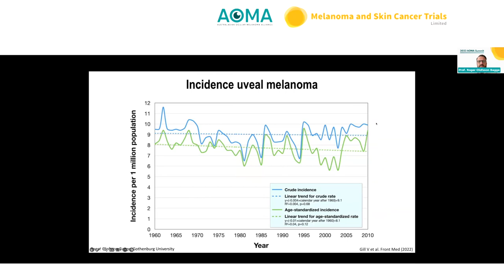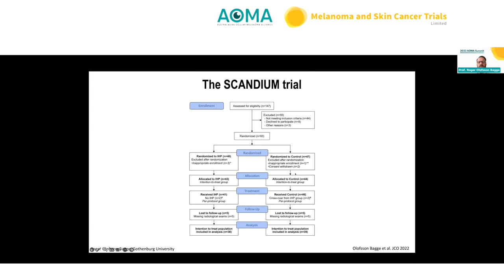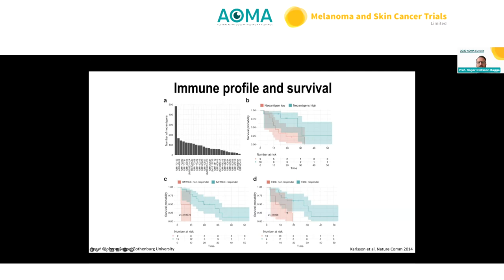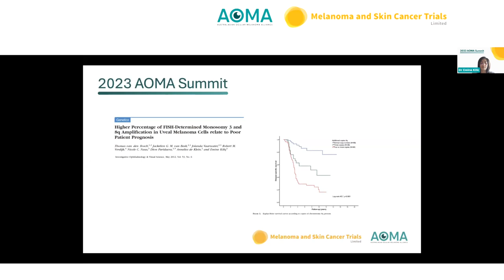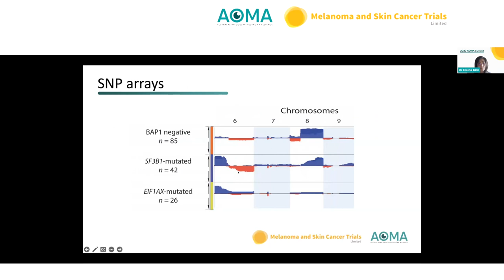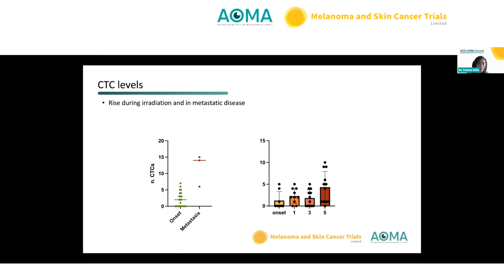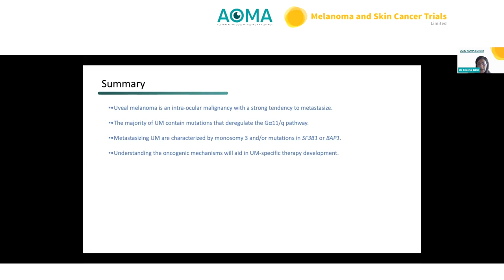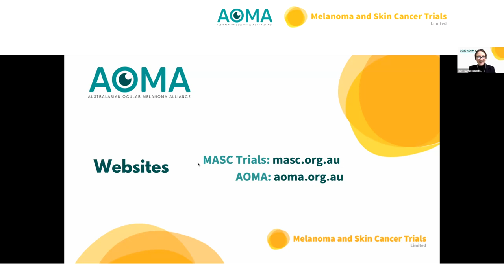Video 5 - AOMA Summit 2023 - New international clinical approaches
0:00 Prof Roger Olofsson Bagge - Locoregional therapies for metastatic uveal melanoma
31:57 Dr Emine Kilic - Genomics and prognostication in uveal melanoma
1:06:52 Q & A

The AOMA Summit is Australasia's premier ocular melanoma cross-disciplinary meeting. The 2023 Summit was held as a virtual meeting on Saturday, 24 June.